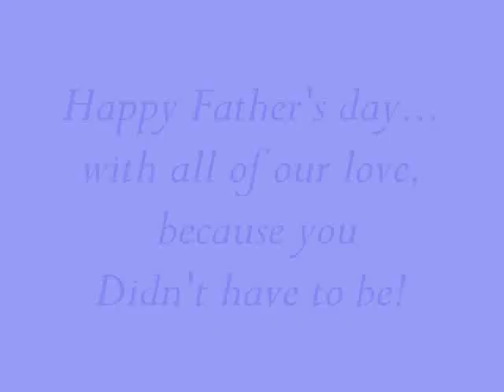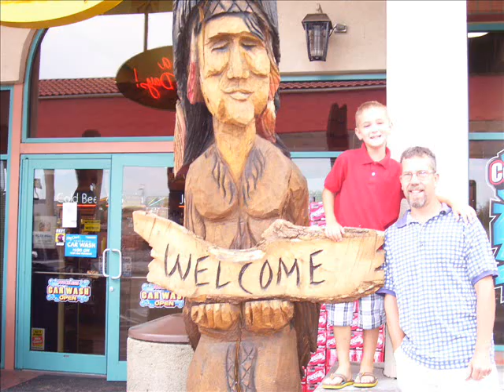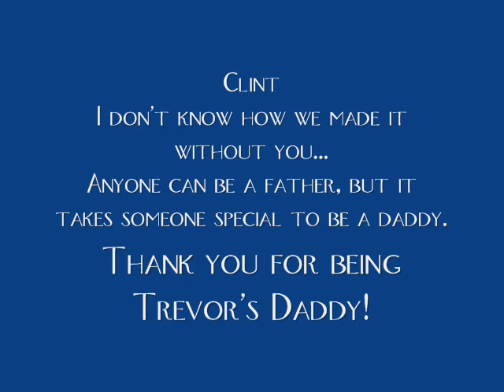Happy Father's Day To Me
The most fitting Father's Day Present that a man could get from his wife and step-son. Finding that special someone that makes your life meaningful is a great feeling. Having a 'little man' to love and raise is just icing on the cake.